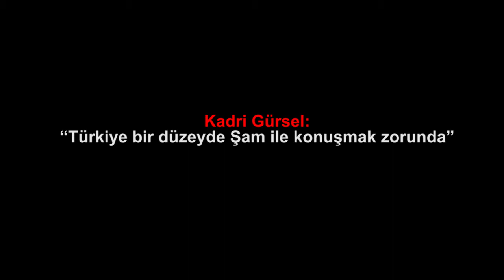Kadri Gürsel “Türkiye bir düzeyde Şam ile konuşmak zorunda”